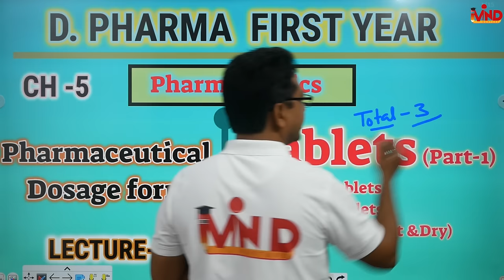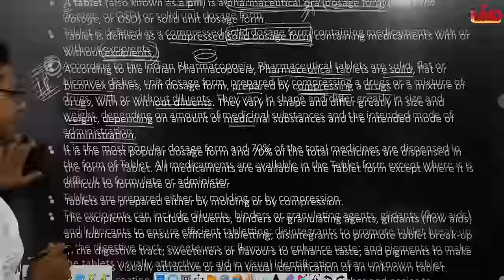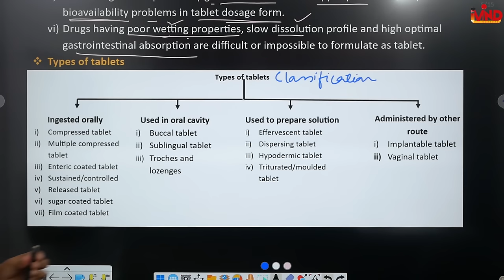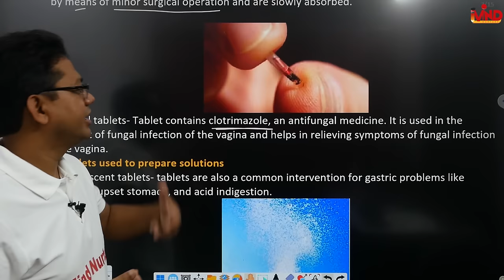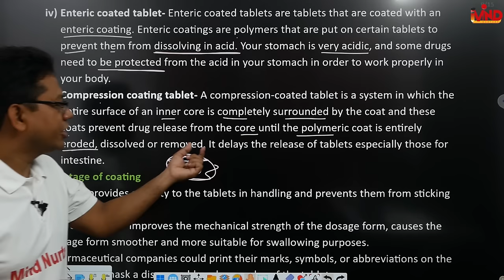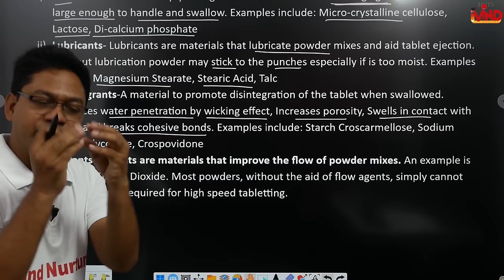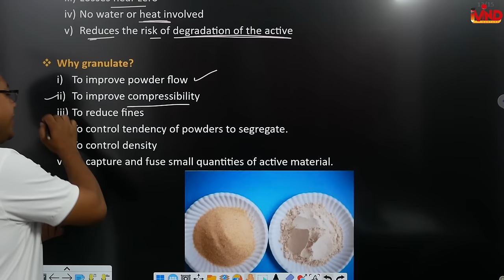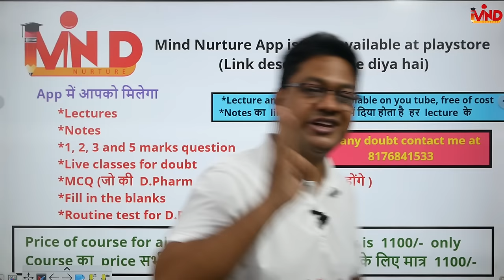Tablets | CH-5 | L-1 | Pharmaceutical dosage form | Pharmaceutics | D.Pharm first year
Link for notes...